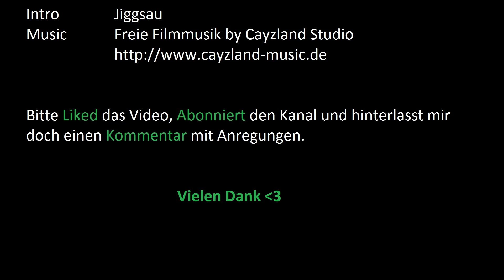#063 DayZ | Epoch | Crafting